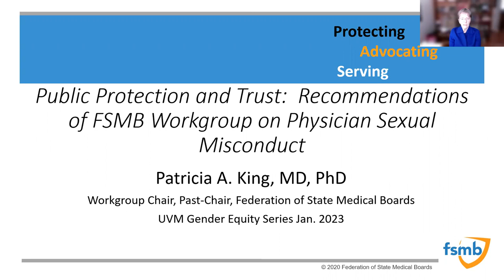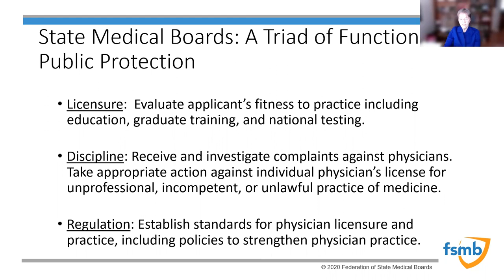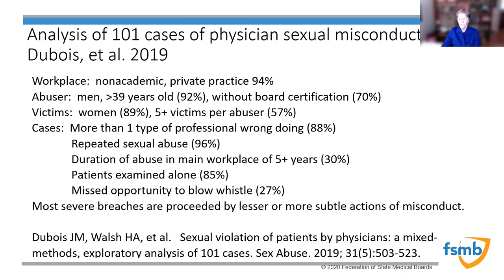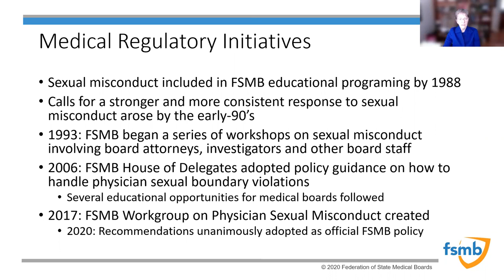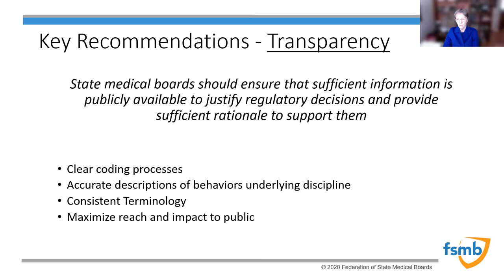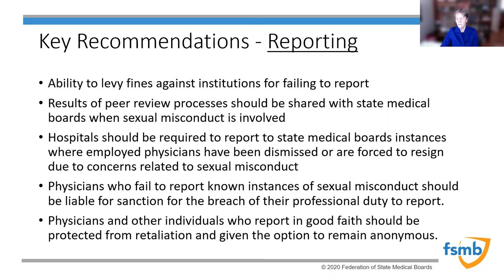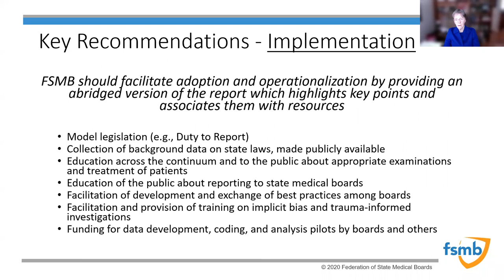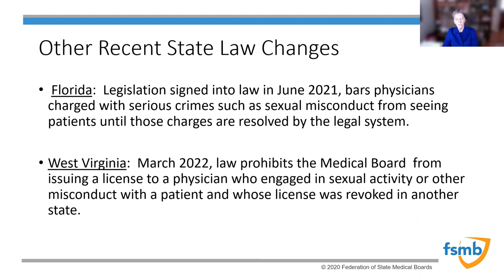Public Protection & Trust: Federation of Medical Boards on Physician Sexual Misconduct - Dr King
Gender Equity Education Series Presents: "Public Federation of State Medical Boards on Physician Sexual Misconduct". Presented by Patricia King, MD, PhD, on January 11, 2023